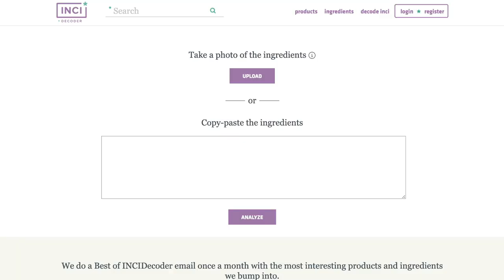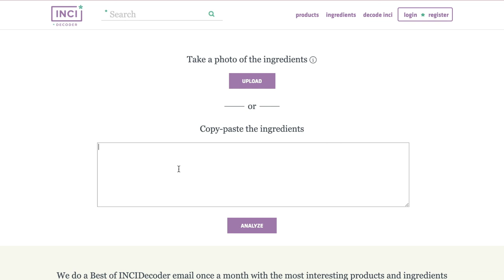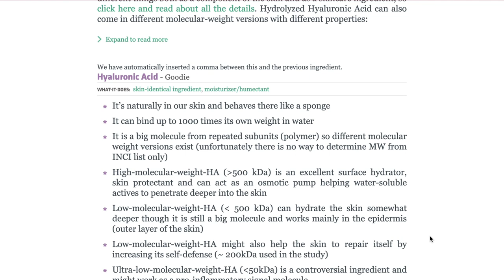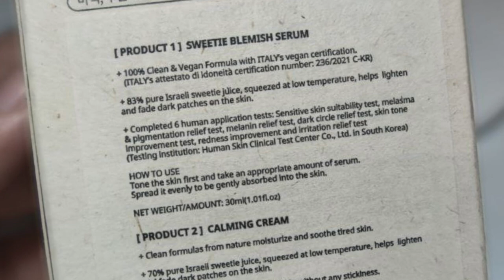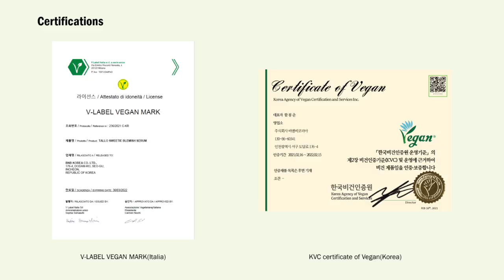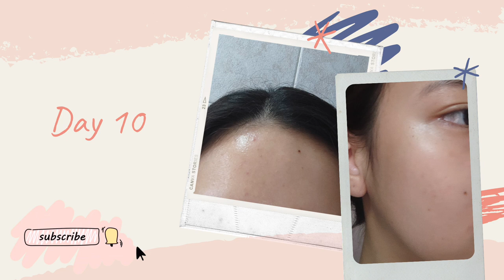How to Lighten Acne Scars / Reviewing Tallo Blemish Serum + Nighttime Skincare Routine|Ericka Javate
Today I will share with you the product that helped fade my acne scars. Can't wait for you guys to try it too! 😊

0:00 Unboxing & Review
1:38 Discussing the main ingredient: Niacinamide
3:49 How to Patch test?
4:33 Eco-friendly packaging
5:28 Night time skincare routine

How to Lighten Acne Scars / Reviewing Tallo Blemish Serum